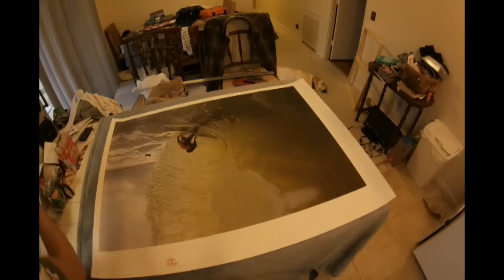galwrapfinal.mov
A time lapse of building a Gallery Wrap. A Gallery Wrap is a unique way of displaying a fine print. The photo in this case was printed on canvas. A frame of a matching size was built and then the canvas was stretched over the frame to produce the final product. The Gallery wrap is ready to hang on the wall.